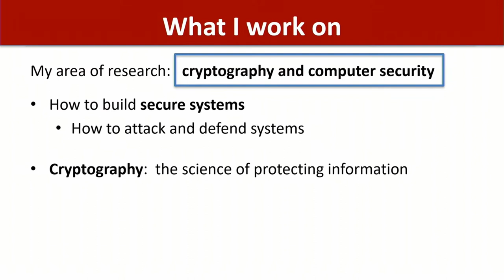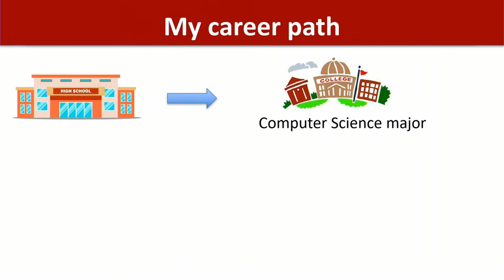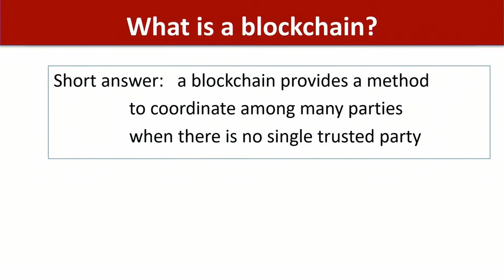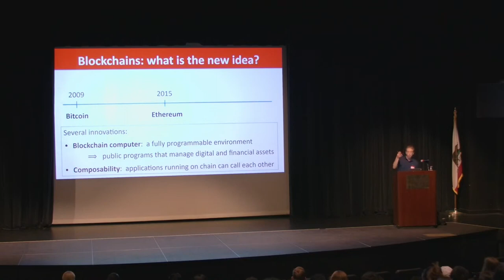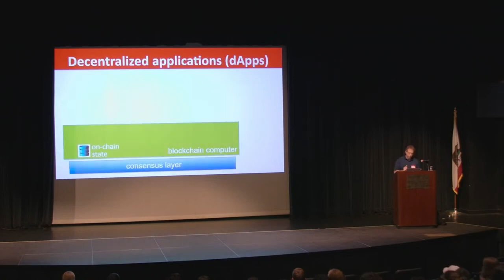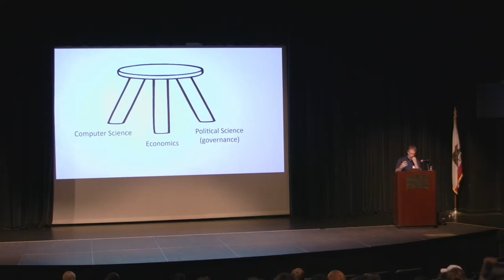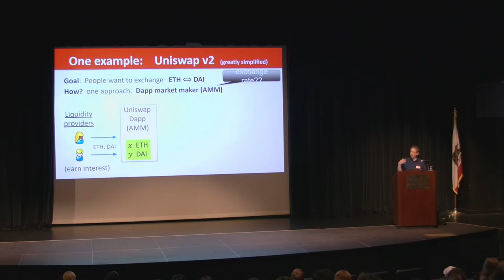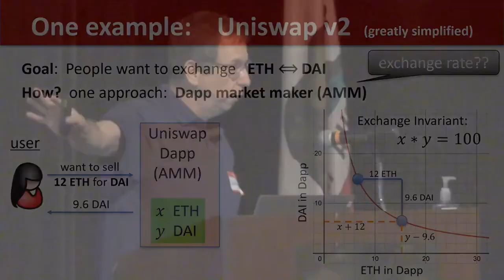Dan Boneh on the Blockchain | Live from Eagle Theater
Dan Boneh presents on the Blockchain from Eagle theater. This was recorded and reposted from the original livestream.

Courtesy of Chewy Productions
Produced by Ben Chua
Directed by Nicolas Glazkov
Editing Assistance by Sellar Upton
Associate Reporting by Shreya Anand

Thank you to:
Daisy Capetz
Grace Tsang
Bryan Chua
Renee Chua
and everyone who helped make STEAM Week 2022 happen!